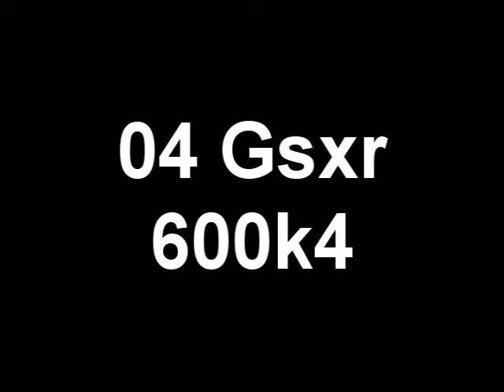600 gsxr.wmv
need tail lights that are sick...